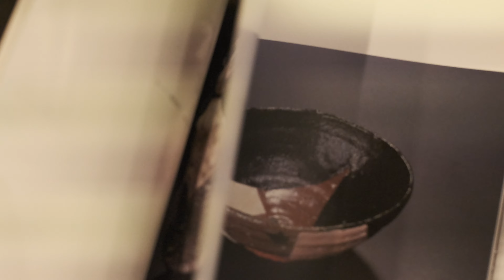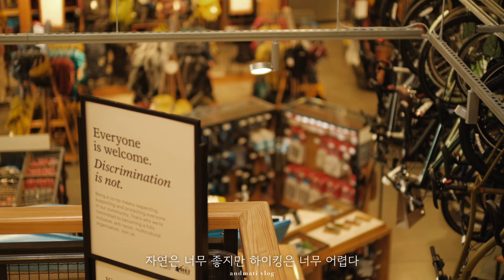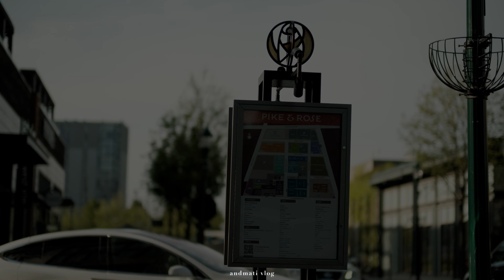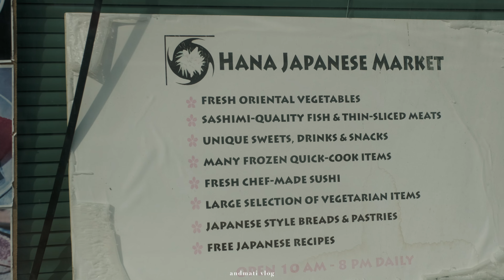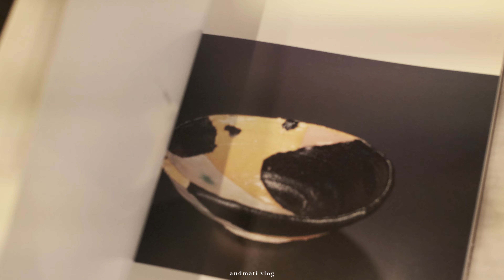Weekend Vlog 🇺🇸 | 미국 vlog | Longwood Gardens Tour 2022 | COS 원피스 수선 | 워싱턴 DC, 그릇쇼핑 | 날씨 좋은날 야외 스테이크